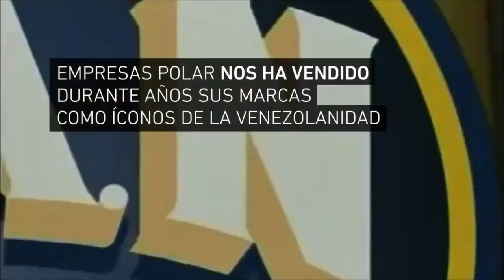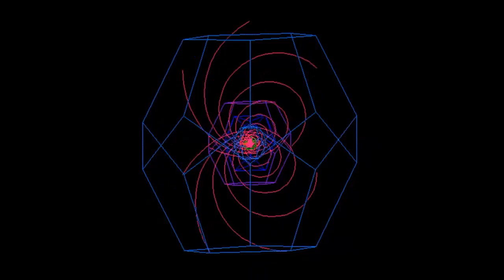LA VENTA DE LAS MARCAS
Producciones de La Fundación Comando Comunicacional Hugo Chavez: Producciones de La Fundación Comando Comunicacional Hugo Chavez: Programas, Tip, Publicidad, Actividades en General que Generen La Noticia Veraz y Autentica, Siendo Irreverente como Pregoneros de la Calle...!!!